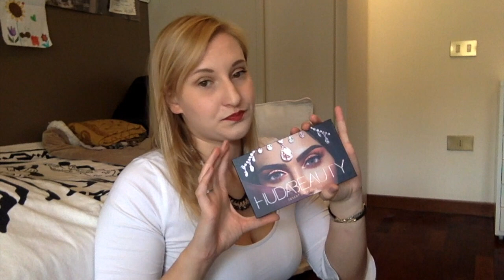SUPER MEGA HAUL MAKEUP!! | Huda, Bottega Verde, Kiko, Sephora, Marc Jacobs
Super acquisti fatti nell'ultimo periodo, addio soldi e benvenuti super trucchi :)

Prodotti citati:
Bottega Verde choco bronzer, col. milk chocolate
Bottega Verde creamy cushion lips and cheeks col. caramello e gelato al mirtillo
Essence pennello per contouring
Essence mascara instant volume boost power volume col. intense black
Essence correttore camouflage full coverage col. 10 nude
Essence fondotinta instant matt col. 10 matt ivory
Maybelline set ciglia sensazionali voluptous + base mascara ciglia sensazionali
Kiko blush linea smart col. 12
Kiko fall 2.0 eye pencil 01
Kiko fall 2.0 fondotinta cremoso effetto matt + pennello col. 01 warm rose
Kiko asian touch eye pencil col. 02
Kiko asian touch lip pencil col. 02
Kiko asian touch liquid lipstick col. 02
Sephora collection palette mixology nude and fresh
Sephora collection cream lip stain col. 17
Urban Decay ombretto col. chopper
Benefit blush Galifornia
Marc Jacobs Eyeconic palette col. 710 provocatour
Marc Jacobs eyeliner gel crayon col. rococoa
Dior mascara pump 'n volume
Dior skin forever and ever control cipria
Huda Beauty palette Desert Dusk
Maybelline superstar matt ink col. 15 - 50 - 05

Mi trovate anche su instagram: marta_libloom